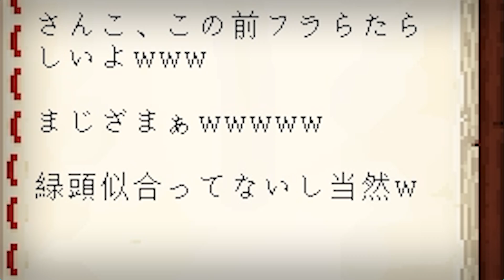学校の都市伝説のトイレの雛子さんを呼び出したら襲って来た！急いで学校から脱出しろ！『トイレの花子さん』【マインクラフト・まいくら】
〒107-6228
東京都港区赤坂9-7-1 ミッドタウン・タワー 28階 UUUM株式会社 さんど。宛

▼SNS▼
ID: sand_is_god

・BGM 協力 しましまP『みwなwぎwっwてwきwたwww（篠笛禁断症状L5）』

PIXTA